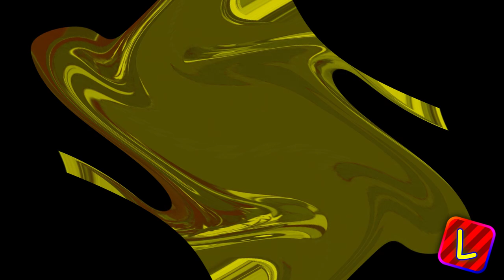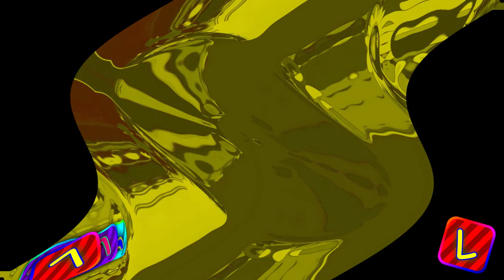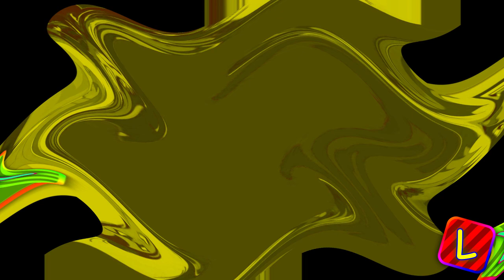6 Characters Say No Center Effects Center Effects Center Effects Center Effects Center Effects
my longest video ever made in my entire career on yt

plugins:
BCC Genarts Sapphire (OFX)
Image-Line Vocodex (VST)